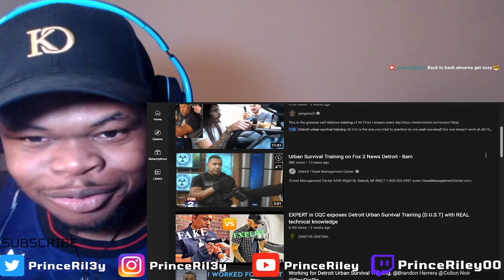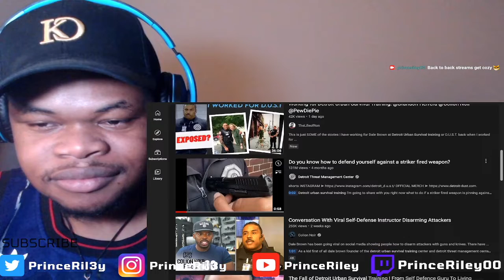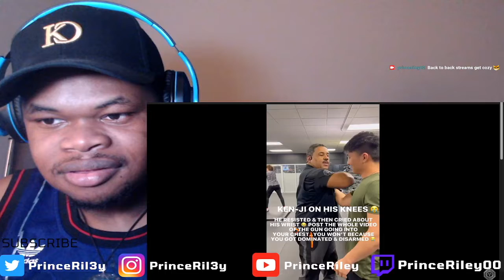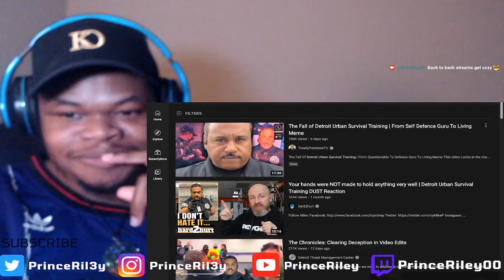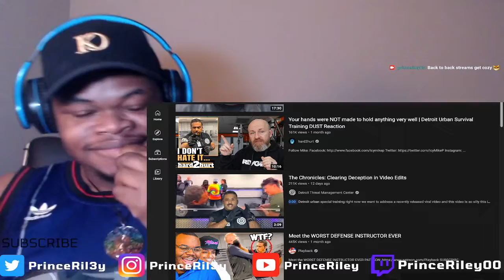Detroit Urban Survival Training - Dale Brown(Self Defense Guy) Gets EXPOSED - GETS EXPOSED